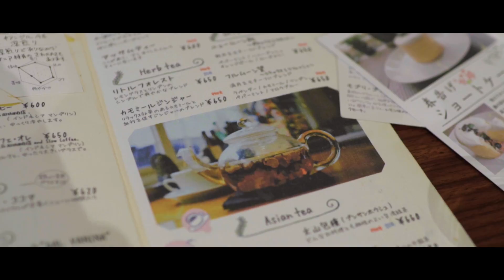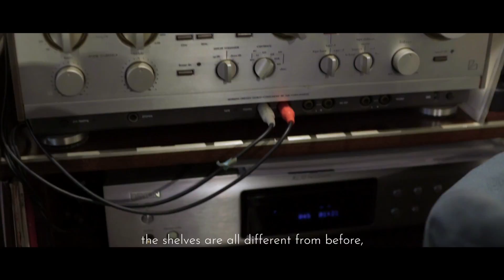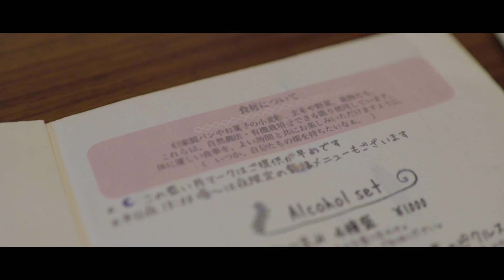TASTE COUZT - CREATIVITY IN EVERY CUP, ON EVERY PLATE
The Yanesen area is changing from an old neighborhood that survived World War II to a place where creatives have gathered to share and experiment their craft.
Couzt Cafe, through its unorthodox approach to both food and drink, and as a comfortable space where regulars can immerse themselves in their hobbies, exemplifies just that.

Address:
2-1-1 Yanaka
Taito-ku,
Tokyo

We would love to hear your feedback on this video!